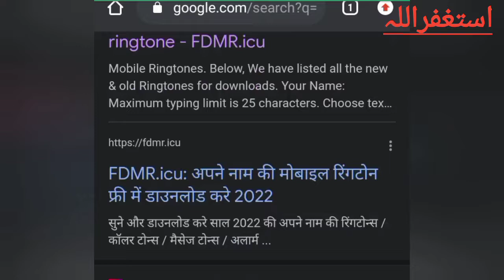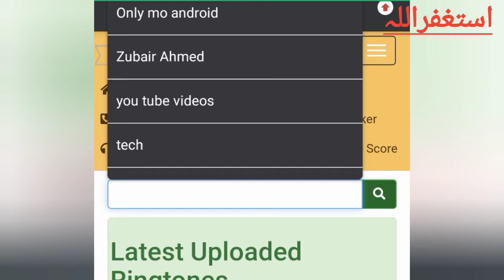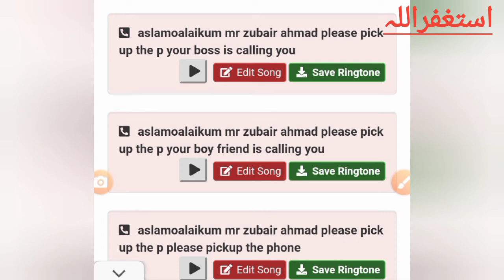How to make your own name ringtone | larki ki awaz men apny name ki ringtone banao | top ringtones.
How to make your own name  ringtone | larki ki awaz men apny name ki ringtone banao | top ringtones. sirf apna name likho or apky name ki ringtone tyar.

any illegal activities. All content provided by this channel meant by educational purpose only

Recommended videos .